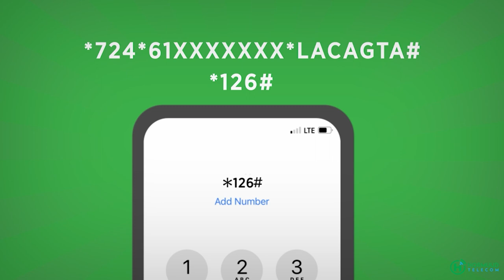Bajaajta dhaqan xun ayey soo kordhiyeen sidaas ayaan ujoojinay habenkii Afhayeenka booliska